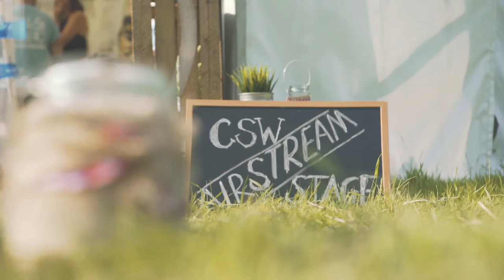CSW Airstream Stage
Enjoy the authentic festival experience as you wander down the grassy slope to perch on a hay bale and listen to breath-taking live music performed from inside a converted Airstream Caravelle.